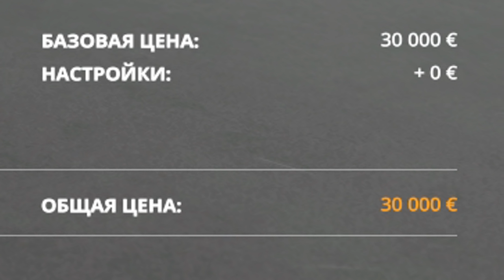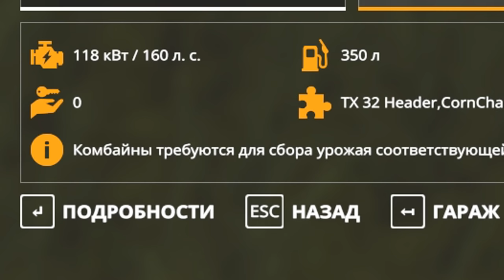СИМУЛЯТОР ЛЕСОРУБА РЕАЛЬНАЯ ЖИЗНЬ FARMING SIMULATOR 19